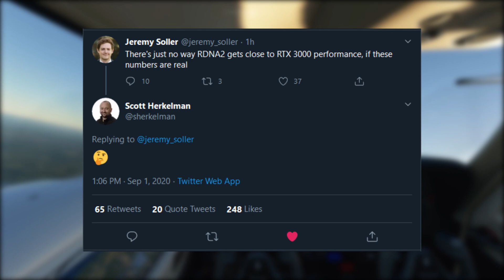Nvidia Ampere Just Made Playstation 5 and Xbox Series X Irrelevant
Obviously not in terms of sales and user base, but certainly in terms of graphics and processing power.

Add me on:

PSN: Indy_the_Great
Nintendo Network: IndyTheGreat
Nintendo Switch: 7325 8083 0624
Xbox Live: CaptainIndy2113